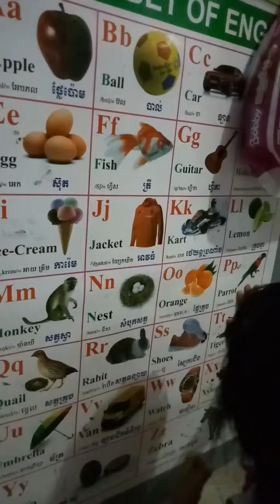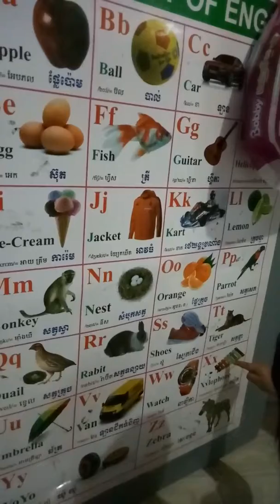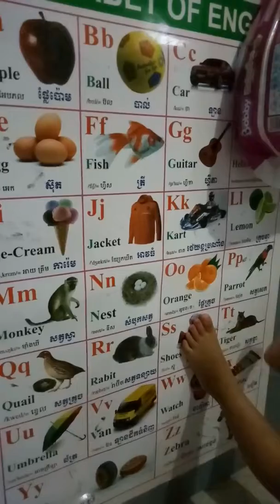My two years old kid reads the pictures